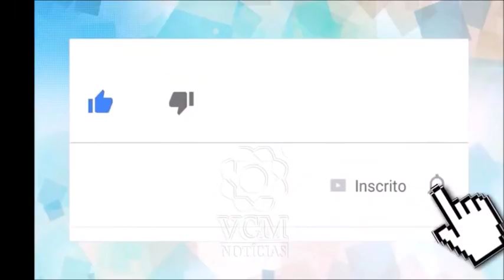Pai de Santo das Celebridades ABRE O JOGO e REVELA FAMOSOS que subiram a poder de MACUMBA